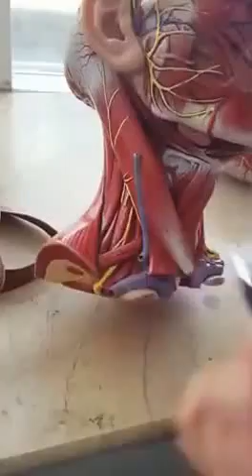Boyun kasları Anatomisi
En güncel anatomi videoları için sayfamızı takip ediniz.